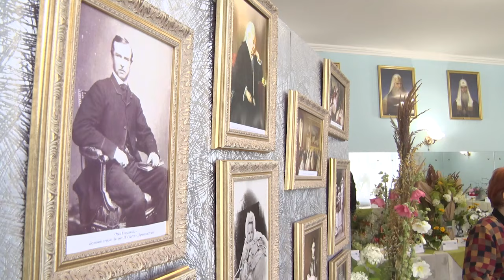ЦВЕТЫ ДЛЯ ВЕЛИКОЙ КНЯГИНИ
В Духовном центре прихода храма святой преподобномученицы Елисаветы проходит выставка-конкурс флористических композиций и букетов.